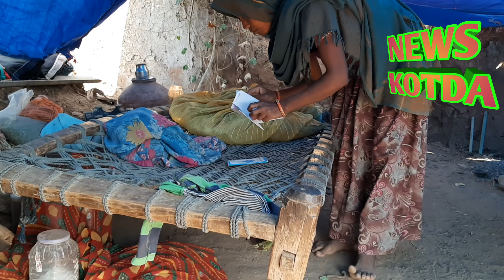कोटड़ा क्षेत्र में कई परिवार को छत भी नसीब नही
News कोटड़ा